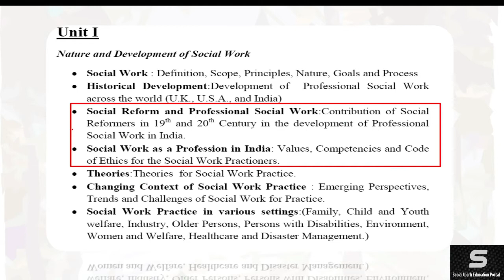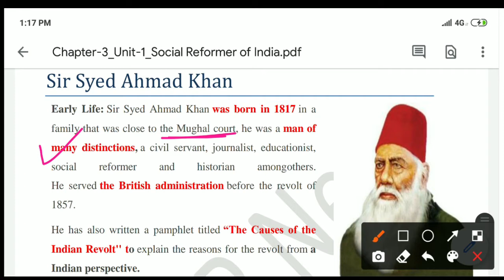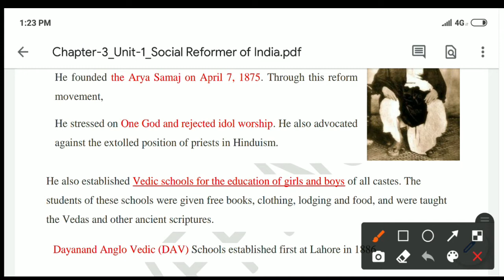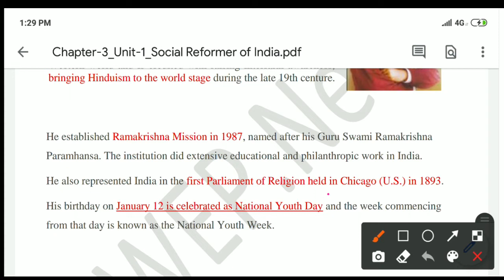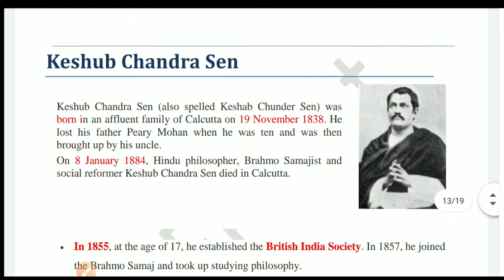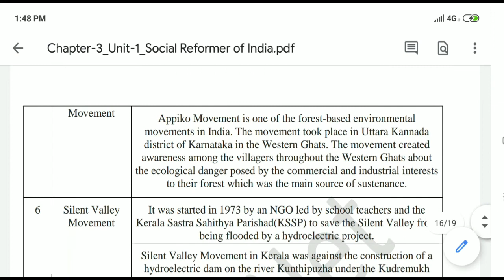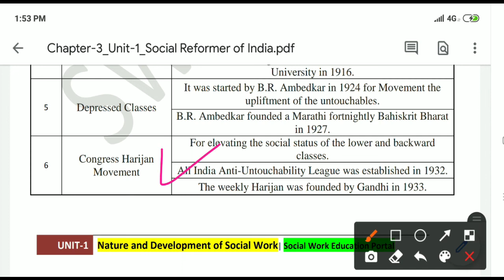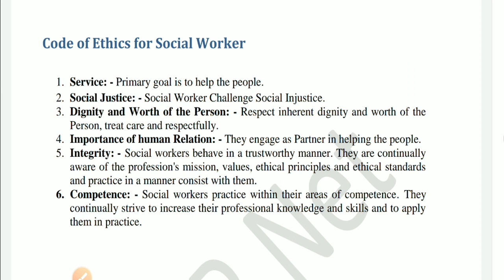Chapter-3&4_Unit-1|| Social Reformer & Social work ethics ||UGC NET/JRF 2021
NOV-2020 Paper Discussion in detail.